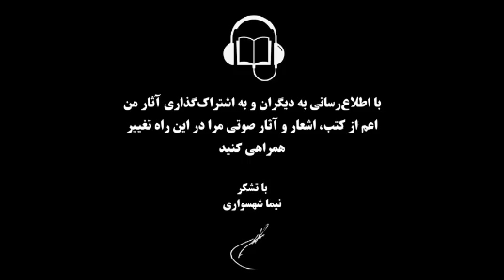کتاب صوتی سبوعیت - داستان کوتاه شرم - اثر نیما شهسواری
"شرم"

کتاب صوتی سبوعیت
داستان کوتاه شرم

هر هفته یک قسمت از این کتاب صوتی منتشر خواهد شد

برای دریافت کتاب سبوعیت و دیگر آثار نیما شهسواری از وبسایت رسمی جهان آرمانی دیدن کنید

آمازون موزیک

با تشکر
نیما شهسواری